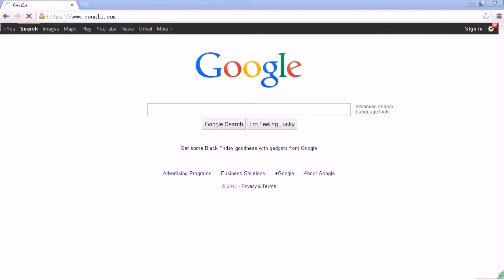BLUE ELEPHANT 3012 CNC ROUTER with Rotary device carving on cylinder wood.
Jinan Blue Elephant CNC Machinery Co.,Ltd